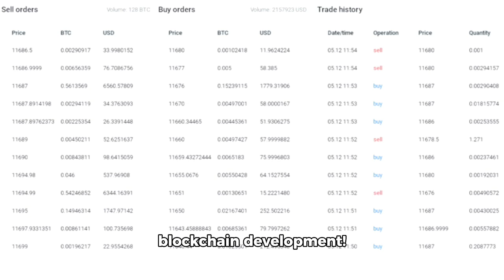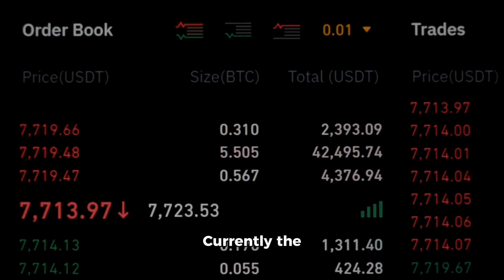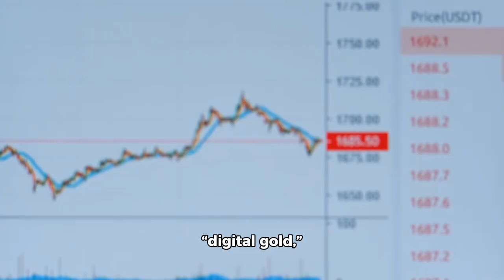Top 3 crypto currencies to buy right now and why!